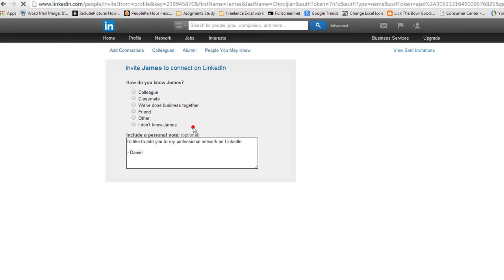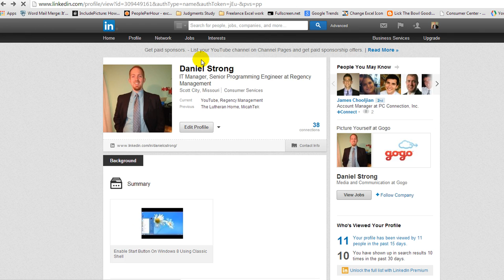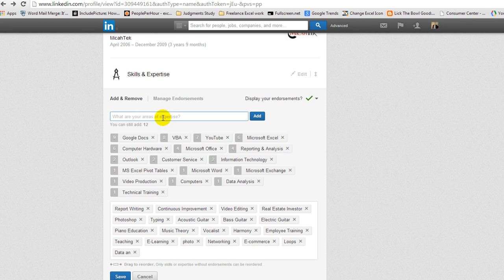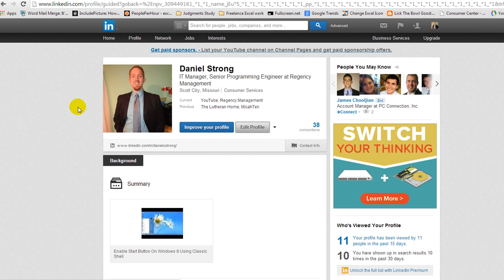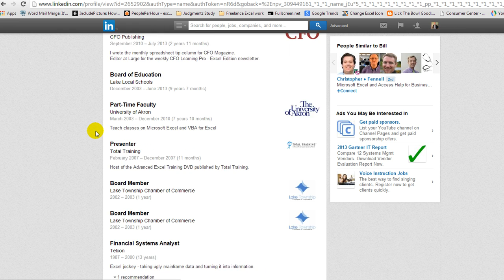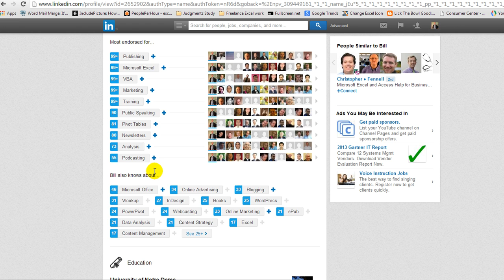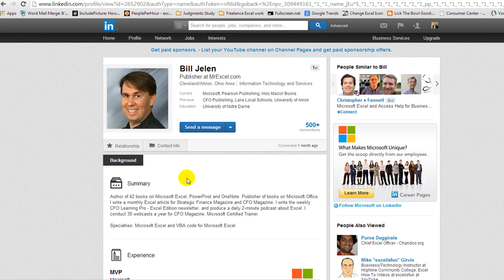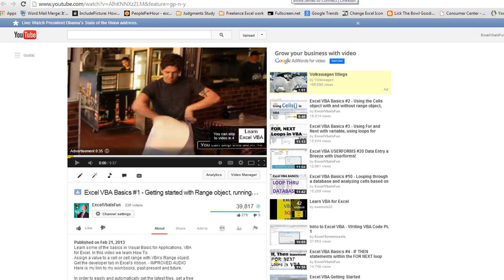2 Things You Need to Know About LinkedIn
Connecting on linkedIn and recommending and endorsing your colleagues and friends is an important feature and sometimes overlooked in LinkedIn. Check out this video for LinkedIn Essentials.